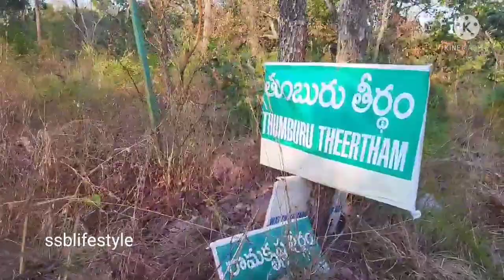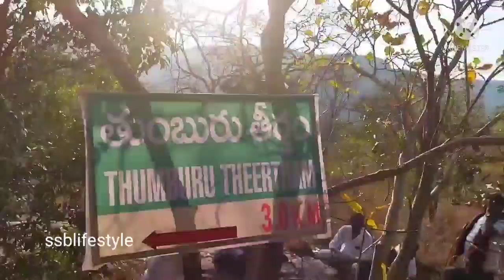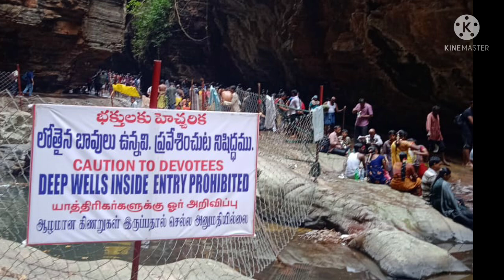Tirumala Tumburu Theertham Vlog My experience With Full Informations